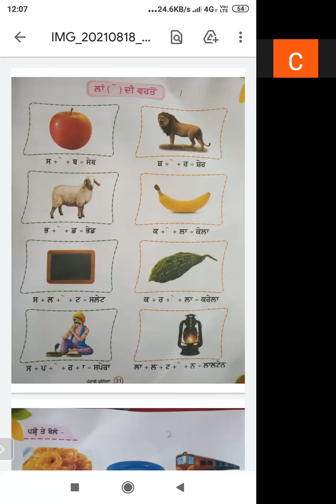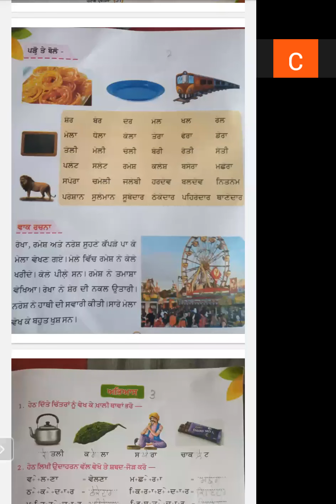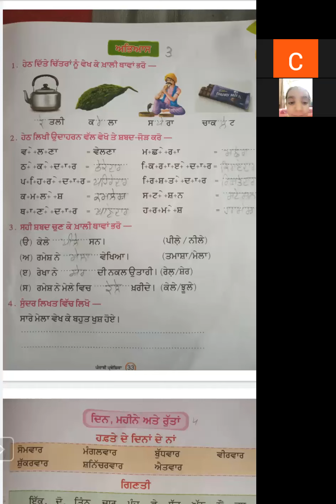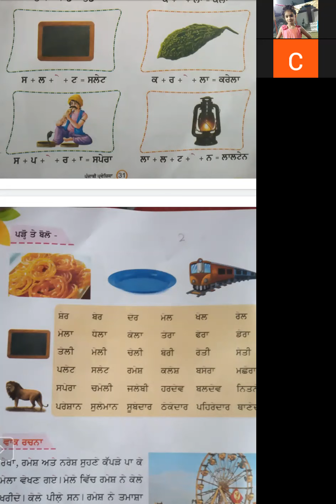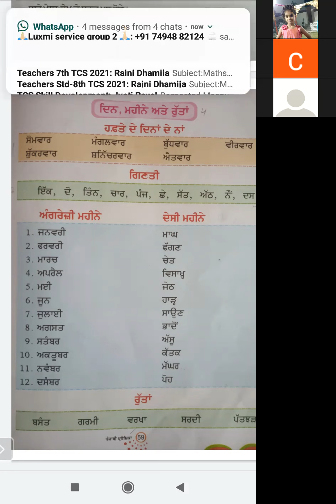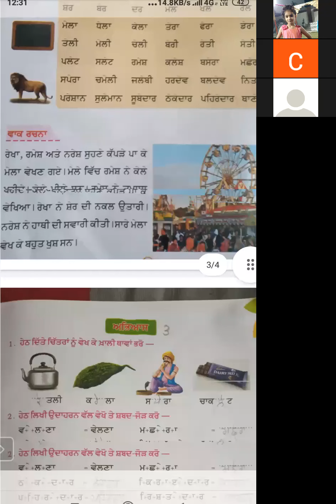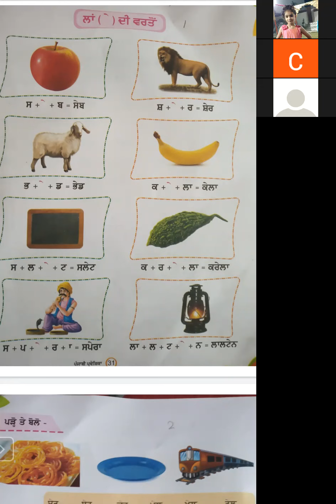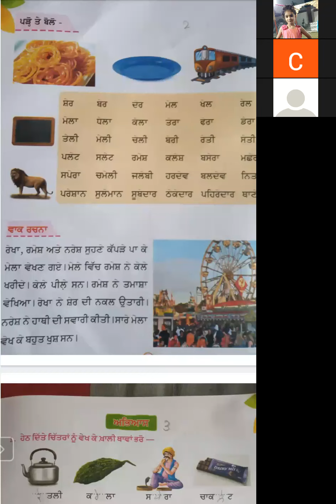TCS CLASS V PUNJABI